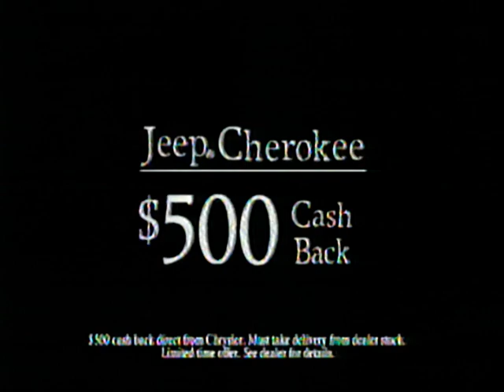Jeep Cherokee commercial from 1993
I found a VHS tape from 1993 and transferred some of the contents to digital.